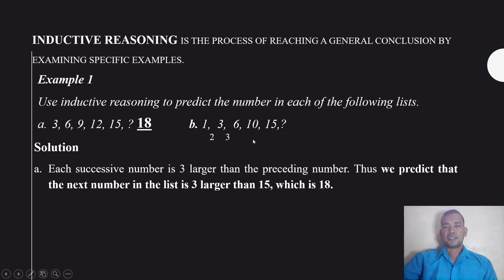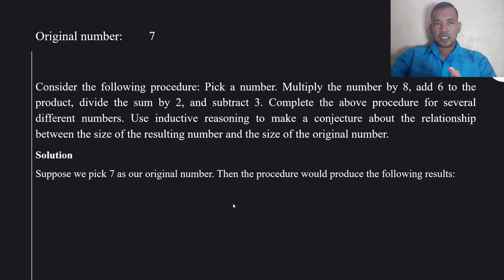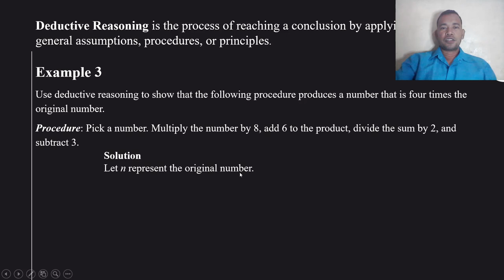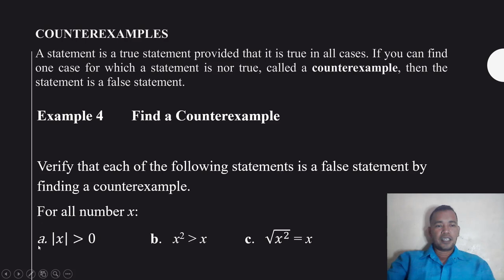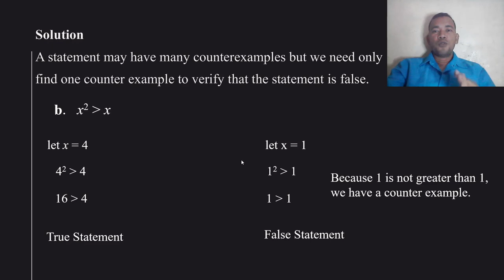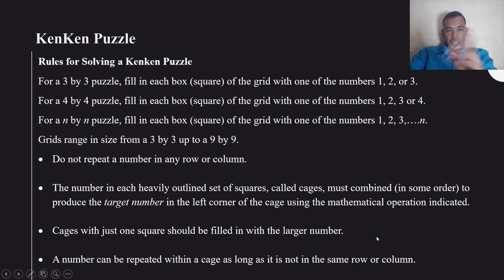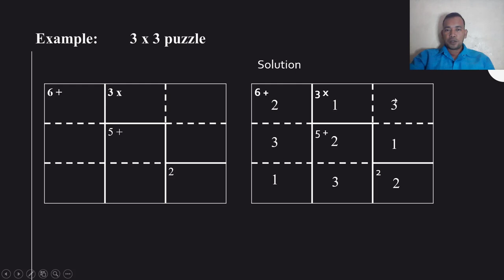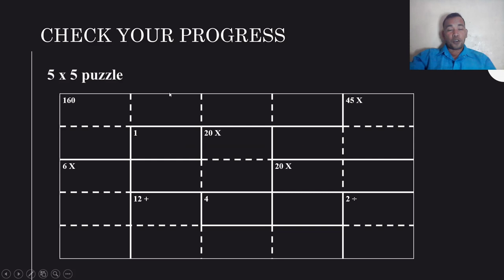MATHEMATICS IN THE MODERN WORLD | INDUCTIVE AND DEDUCTIVE REASONING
Inductive Reasoning is the process of reaching a general conclusion by examining specific examples.

inductive reasoning
deductive reaaoning
mathematics in the modern world
inductive and deductive reasoning

Deductive Reasoning is the process of reaching a conclusion by applying general assumptions, procedures, or principles.